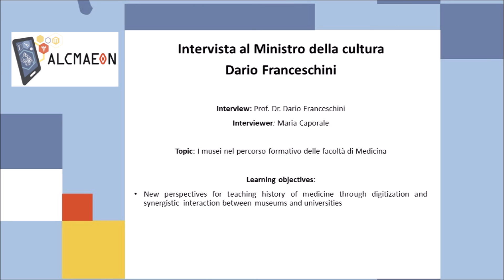Interview...VIDEO_3_IT__Ver.1